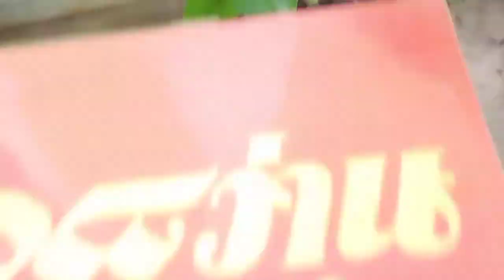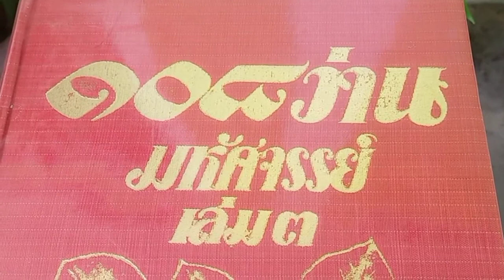ว่านนางกวักใบโพธิ์ ว่านโพธิ์พุทธคยา ว่านนางกวัก ชื่อวิทย์ Alocasia cuculata ชื่อวงศ์ ARACEAE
วรากรสมุนไพร โทร 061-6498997 Id Line. 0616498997 และ herbsddd ค่ะ
ว่านนางกวัก
ชื่อวิทยาศาสตร์ Alocasia cuculata
วงศ์ ARACEAE
ลักษณะทั่วไป
ลักษณะใบดั่งใบโพธิ์ แตกกอกลมเหมือนบอน ก้านใบกลม ส่วนที่ติดกับหัวมีลักษณะเป็นกาบ ก้านใบและใบสีเขียว หัวเป็นแท่งกลมสีน้ำตาล เมื่อมีอายุมากๆ จึงจะเห็นหัวโผล่ขึ้นมาเหนือดิน ดอกคล้ายดอกจำปีตูม
การปลูก
ควรปลูกด้วยดินปนทราย
การขยายพันธุ์
โดยการแยกหน่อ
ความเป็นมงคล
มีสรรพคุณทางมหานิยม เหมาะแก่ร้านค้าขายจะหามาปลูกเลี้ยงไว้หน้าร้าน ช่วยกวักเรียกลูกค้าให้มาอุดหนุน